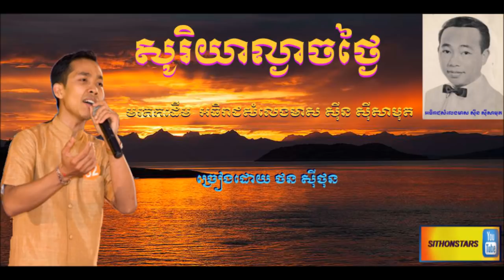សូរិយាល្ងាចថ្ងៃ - ច្រៀងដោយ ថន ស៊ីថុន COVER មរតកដើម ឣធិរាជសំលេងមាស ស៊ីន​​ សាមុត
មរតកដើម  ឣធិរាជសំលេងមាស ស៊ីន​​ សាមុត